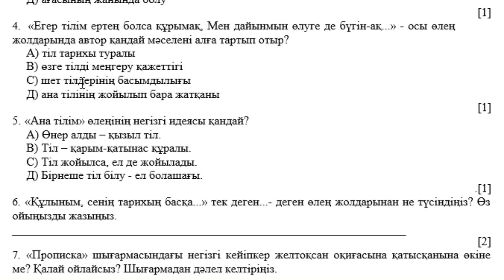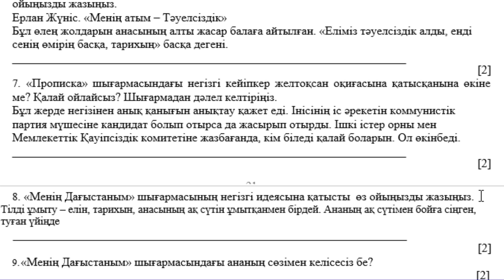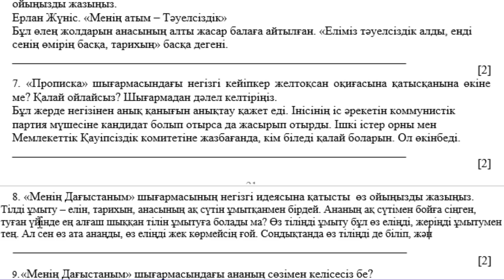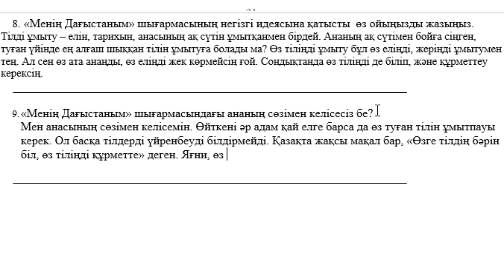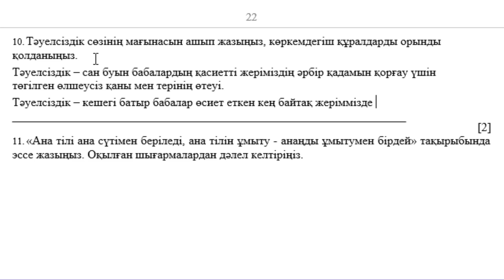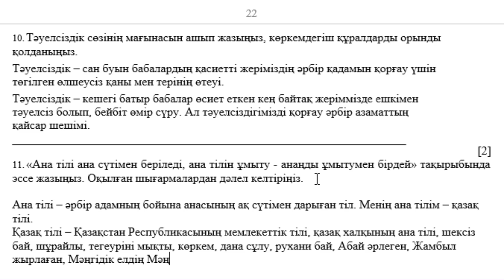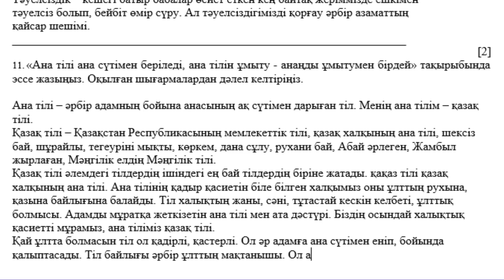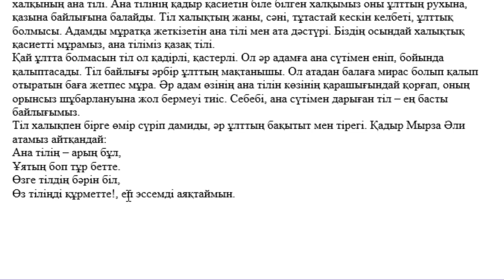6 сынып Қазақ әдебиеті 4 тоқсан ТЖБ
Қайырлы күн!
6 сынып Қазақ әдебиеті 4 тоқсан ТЖБ